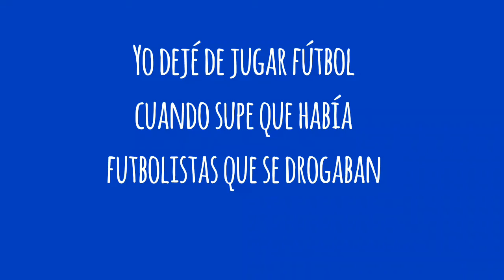54. Dejé de jugar fútbol cuando supe que un futbolista se drogaba